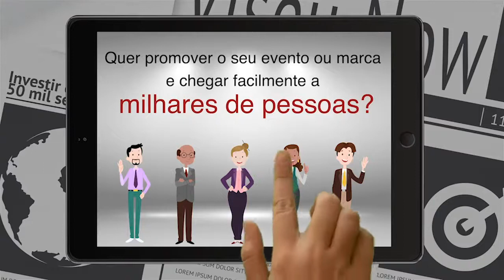Reportagem de Antevisão em Nelas Portugal VS Marrocos - Mundial 2018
Depois da igualdade a três bolas frente à Espanha, Portugal enfrenta a seleção de Marrocos na segunda jornada do Grupo B do Campeonato do Mundo de 2018. O ViseuNow foi para Nelas saber se os portugueses estão otimistas quanto ao resultado final do encontro.
Reportagem com o apoio de: Sooleos